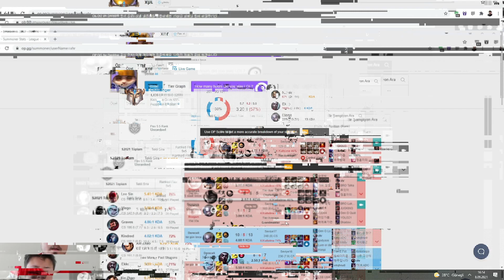KORE CHALLENGER ELOYU YOK EDEN ADAMI ANALİZ ETTİM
KORE CHALLENGER ELOYU YOK EDEN ADAMI ANALİZ ETTİM Adlı videom yayında! Rehber gameplay videoları oynanış özet leri challenger analiz leri ve LoL moba maç yayın anları devamı için videoyu beğenmeyi unutmayın.

League of Legends oyununda kendini geliştirmek için bir numaralı LoL asistanı SenpAI'yi tamamen ücretsiz indirebilirsin